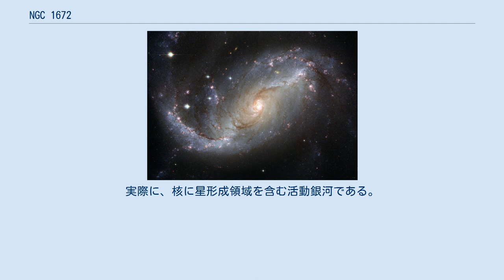NGC 1672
NGC 1672は、かじき座の方角に存在する棒渦巻銀河である。
かつてはかじき座群に属していると考えられたが、現在では否定されている。
NGC1672は、2万パーセクにも及ぶと推定される長い棒を持つ。
核や棒、腕からは強い放射線を発している。
核はセイファート2型に分類され、スターバーストの領域に囲まれている。
最も強い偏光放射は、ダストレーンの上流に位置する北東部に由来している。
磁界は棒に対して大きな角度を持っており、中心に向かっている。
 銀河の中央には、明るい棒と、棒の末端から外側に向かう4つの繊維状の渦状腕を持つ。
渦状腕は非対称で、ディスクの北東に位置する腕はその他に比べて非常に明るい。
渦状腕には多くの星形成領域が見られ、大きいものは4分にもなる。
 NGC1672の核の分類ははっきり分かっていない。
ほとんどの銀河は、そのスペクトル型により、以下の3つの異なるタイプのうちどれか分類される。
 NGC1672は、このどれとも完全に一致せず、中間的な状態だと考えられている。
実際に、核に星形成領域を含む活動銀河である。
紫外線の観測によると、星形成領域は放射の源になっている。